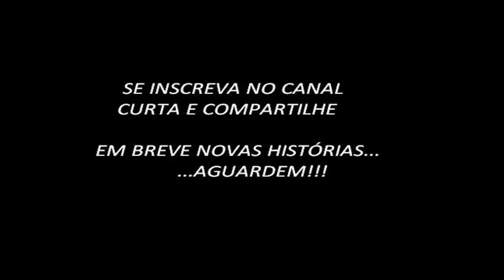XABLAU O MENINO SEM CABEÇA - MISTÉRIOS E LENDAS URBANAS #2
Mitos e lendas urbanas narrados por Daniel D-Eleven